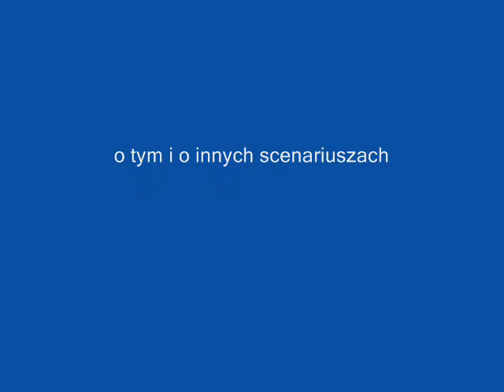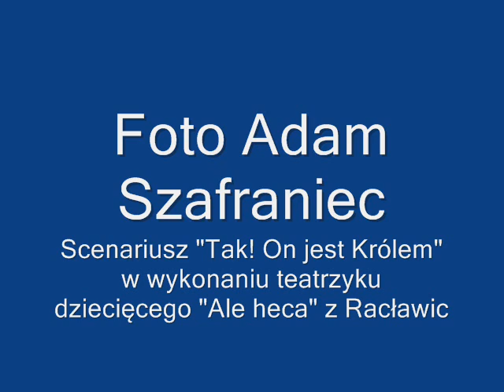Jasełka Tak On jest Królem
Reportaż z przedstawienia jasełkowego wg scenariusza Adama Szafrańca pt. "Tak! On jest Królem!" w wykonaniu teatrzyku dziecięcego "Ale heca" z Racławic. Obszerną informację o scenariuszu znajdziecie na stronie